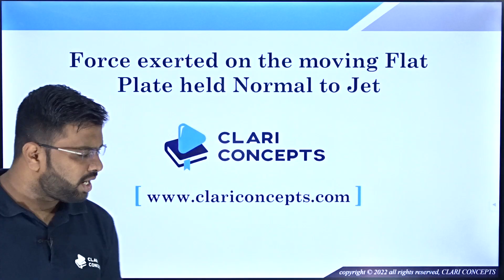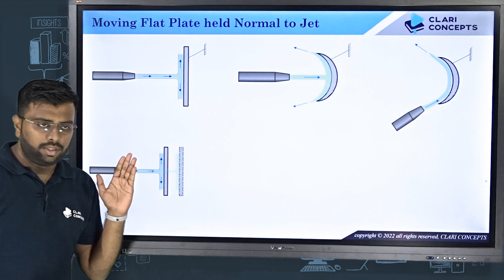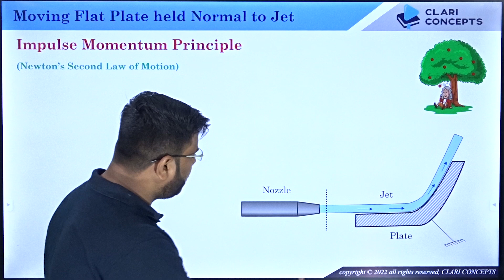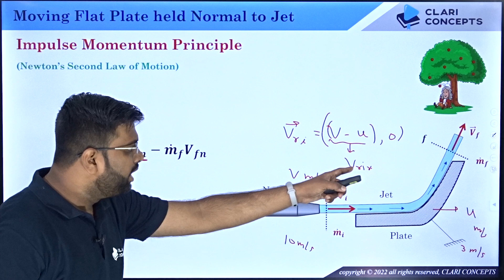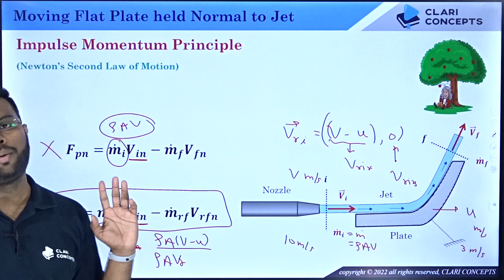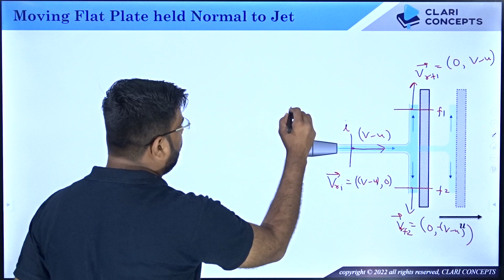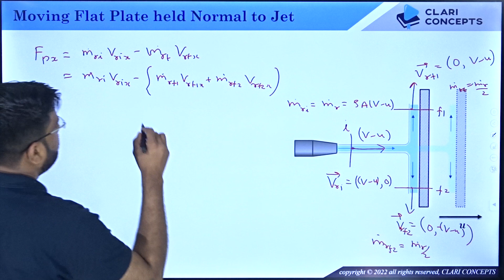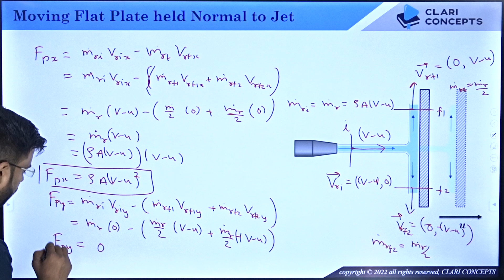Force exerted on a moving Flat Plate | Impact of Jet (Hindi)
In this lecture we will learn Force exerted on a moving Flat Plate.